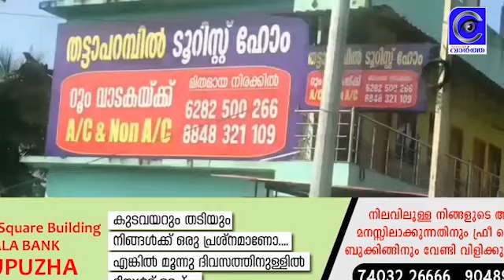മുഖ്യമന്ത്രി രാജിവയ്ക്കണം എന്നാവശ്യപ്പെട്ട് കോൺഗ്രസ്സ് പുളിങ്ങോം മണ്ഡലം കമ്മിറ്റി കോലം കത്തിച്ചു.